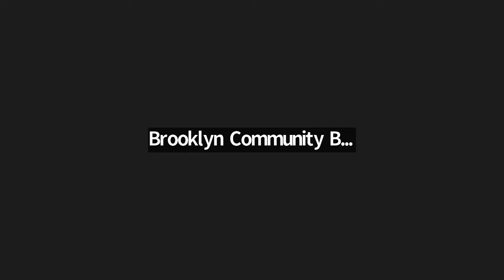November 2022 ULURP Land Use Committee Meeting